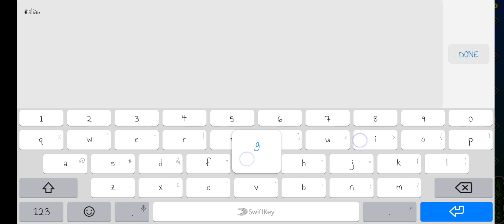Entry For Alias 1000 Gigacollab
I may update this for more obj but I'm almost at the limit of 500.. Was it OK?